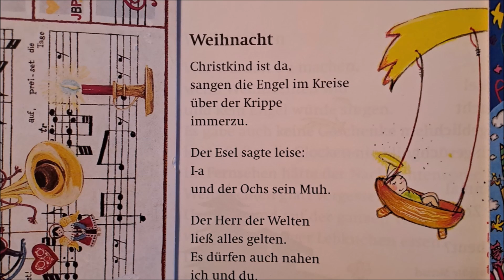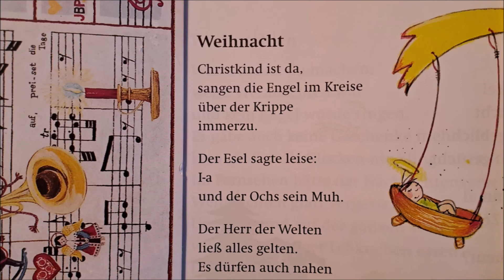Meine Weihnachten 2022